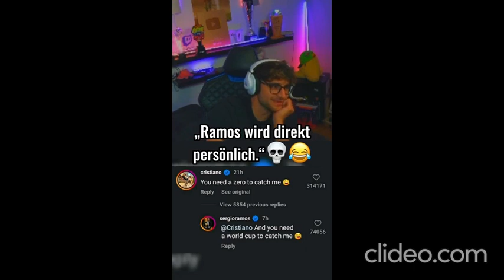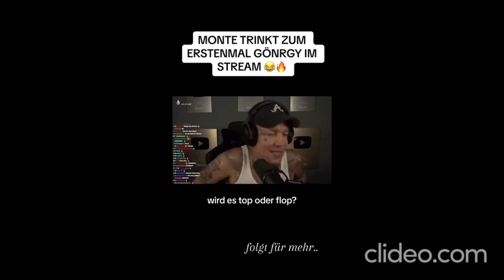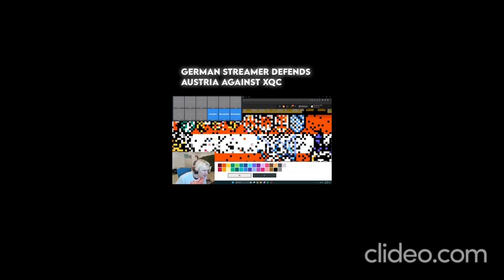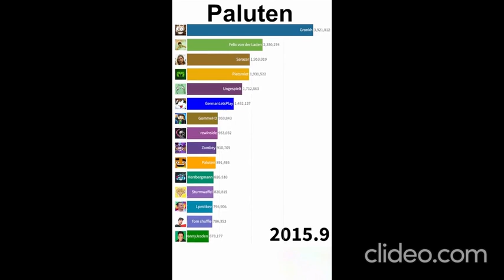ELIASN97 UND DIE ANDEREN BIS IHR NICHT MEHR KÖNNT😂 | TWITCH DEUTSCHLAD #1